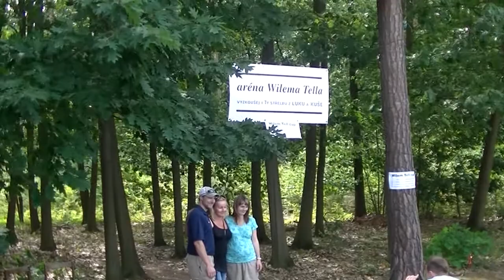tvpce.cz Superstřelci Emmonsovi na střelnici v Pardubicích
Kateřina Emmons[1] rozená Kůrková (* 17. listopadu 1983 Plzeň) je bývalá sportovní střelkyně ze vzduchovky a malorážky, organizována v klubu Rapid Plzeň. Je trojnásobnou olympijskou medailistkou, mj. vítězkou v disciplíně střelba ze vzduchové pušky na olympijských hrách 2008 v Pekingu, vedle toho také mistryní světa a Evropy. Matt Emmons, manžel české sportovní střelkyně Kateřiny Emmons, dostal v Plzni české občanství. Držitel kompletní sbírky olympijských medailí ale bude minimálně až do her v Riu 2016 jako držitel dvojího občanství stále reprezentovat USA.